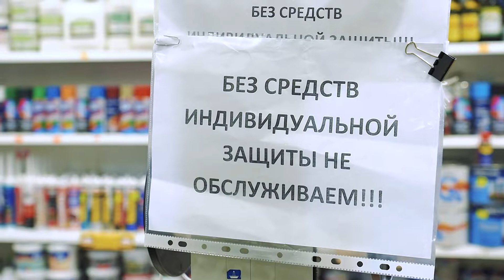В Оренбуржье проходит профилактический месячник против распространения коронавируса